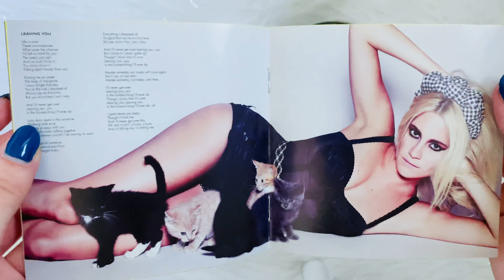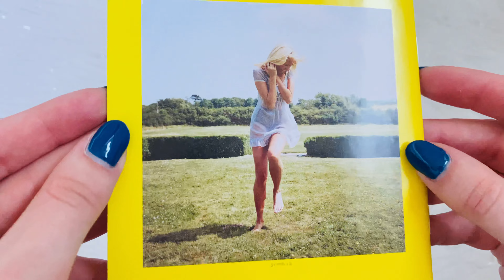Pixie Lott - Pixie Lott | CD Unboxing